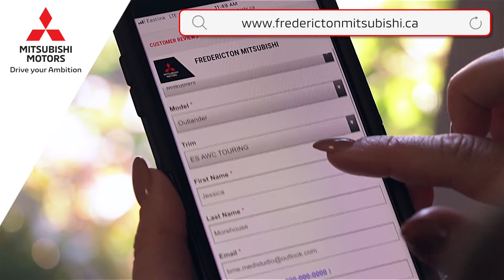3 Easy Steps to Book Your Test Drive | Fredericton Mitsubishi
3 Easy Steps to Book Your Test Drive  |  Fredericton Mitsubishi

At Fredericton Mitsubishi booking a test drive is as easy as 1-2-3!
1️⃣ Go to FrederictonMitsubishi.ca on your phone or computer.📱🖥
2️⃣ Easily select the make, model and year. 🚙 🚗
3️⃣ Choose the time and place that is best for you. 🏠 🏢

Fredericton Mitsubishi
327 St Marys St Fredericton, NB E3A 2S5